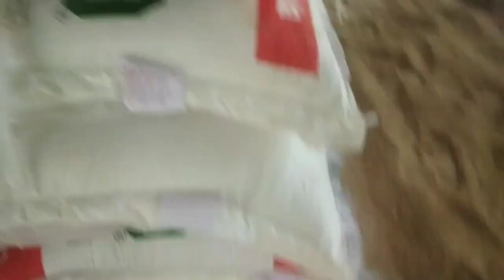আমার খামারে নতুন মুরগির বাচ্চা আসছে। My farming life style video।